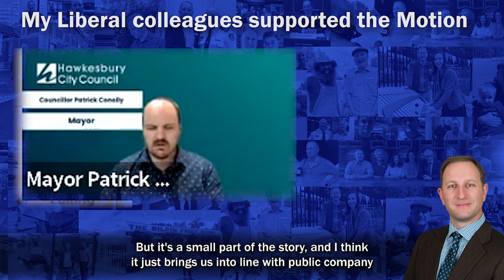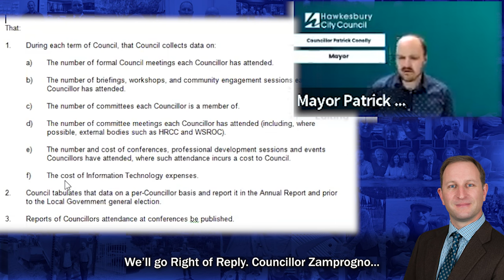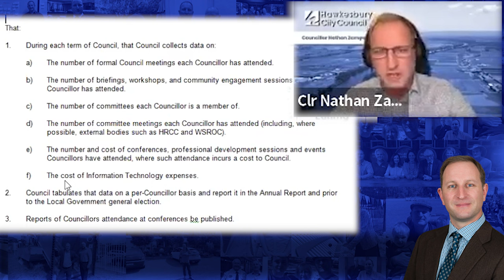Councillor accountability - I move a motion to demand a Report Card on Attendance and Expenses.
You're entitled to expect that your elected Councillors turn up to meetings as a critical part of their job.
Sadly, I've seen that this isn't always the case, so I resolved to do what I could to improve accountability.

Legally, Councillors can only be censured if they miss multiple formal Chamber meetings, but in my opinion that accounts for about a third of what Councillors do. Data is either not collected or not summarised relating to attendance at briefings, workshops, committee meetings and community consultation sessions.

So I moved a motion that will cause a report card on Councillor attendance to be presented annually, and before elections covering a wider range of meetings and events that Councillors attend.

In the course of debate, the motion was widened to encompass reporting of Councillor expenses and to demand proof that Councillors got value and shared the knowledge they got out of any conferences we attend, and I thank Councillors for the constructive input that improved the motion.

I was surprised that some Councillors opposed this sensible measure of accountability.

The full remarks of those and the other Councillors can be seen on Council's YouTube channel for the meeting of Feb 8th.

Here's a short summary of the debate.